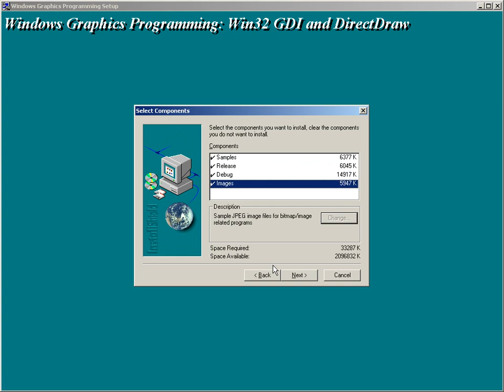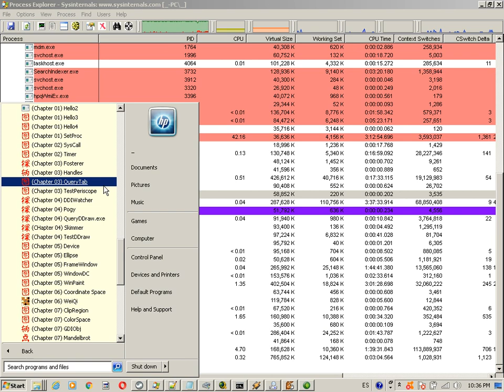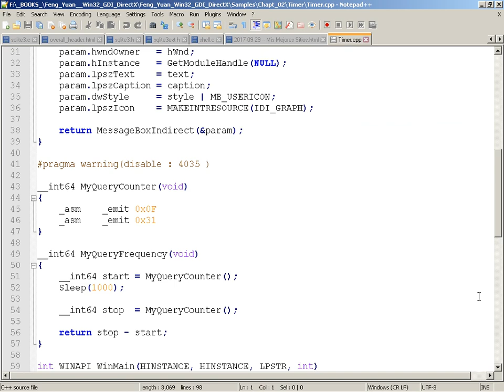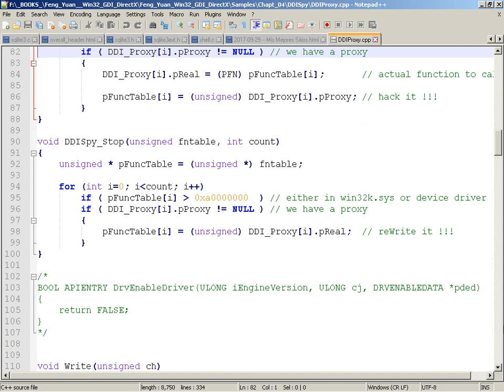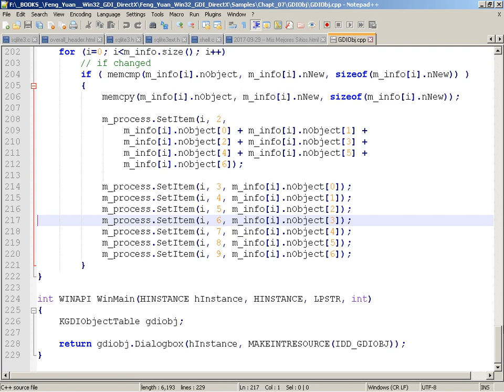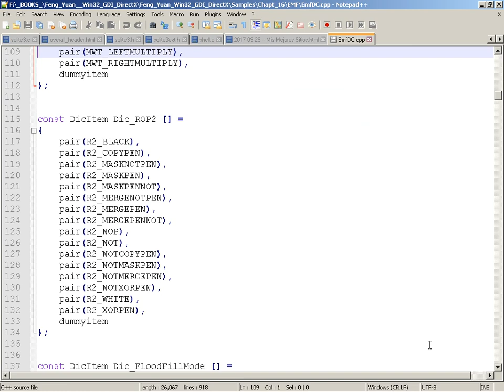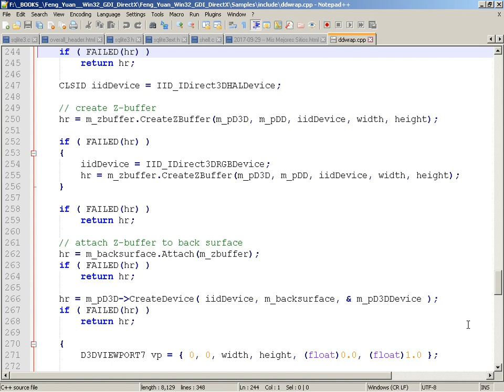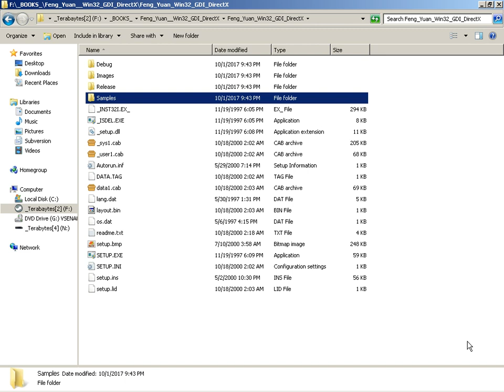2017-10-01 -- CD ROM Preview from GDI/DirectDraw Book, HP, Feng Yuan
ABOUT THE CD

This CD-ROM contains all sample code developed for this book, together with Microsoft Visual C++ 6.0 workspace files and pre-compiled binary files in both debug and release mode.

Installation

There is an installation program on the CD, which will install the contents of the CD automatically once it is put into a computer. The installation program will create the following subfolders:

1) Samples: includes workspace files for sample programs from Chapter 1 to Chapter 18
2) Links: web links to important web sites for documents, tools and support, such as the Microsoft pages for downloading SDK, DDK, debug symbols, and service packs
3) Images: sample images to be used with bitmap/image/printing-related chapters
4) Debug: pre-compiled debug mode binaries
5) Release: pre-compiled release mode binaries

Running Sample Code

The sample programs are targeted at Windows 2000, although most programs should run on Windows 95, 98, or NT 4.0. To run all the programs, the following is needed:

1) Windows 2000 operating system
2) DirectX 7 hardware support, used by the DirectDraw/Direct3D IM sample programs
3) Windows 2000 debug symbol files, used by several tools
4) WinDebug GDI debugger extension, used by tools in Chapter 3

Compiling Sample Code

The sample code contained in the book is targeted at Windows 2000. To compile all the sample programs, the following is needed:

1) Install Visual C++ 6.0, for the compiler
2) Install Visual Studio 6.0, service pack 3 for a compiler update
3) Install MSDN, for on-line documentation
4) Install Platform SDK for the latest header files, library files, and tools. Make sure your VC 6.0 include and library directories are updated to use Platform SDK.
5) Install debug symbol files This is used by several tools, and it is good for debugging.
      1. Add the ddk inc directory to the VC include directories
      2. Add the ddk libfre\i386 directory to the VC library file directories
   DDK is needed for kernel mode device drivers.
7) Install WinDebug This is also part of DDK, and it is needed by tools in Chapter 3.

Technical Support

Prentice Hall does not offer technical support for this software. However, if there is a problem with the media, you may obtain a replacement copy by e-mailing us with your problem at: . Contact the author for updates, comments, suggestions, and technical support, regarding the contents of both the book and the CD.